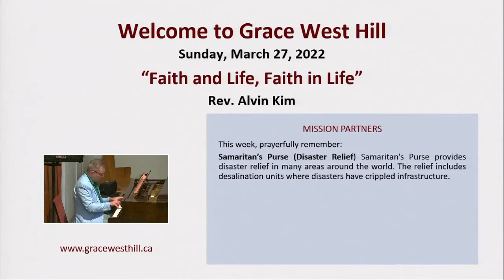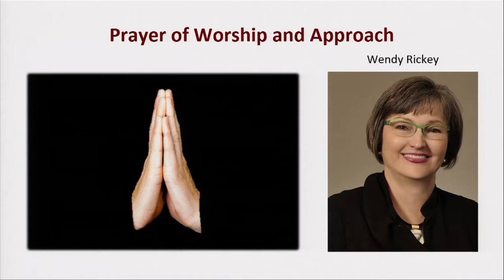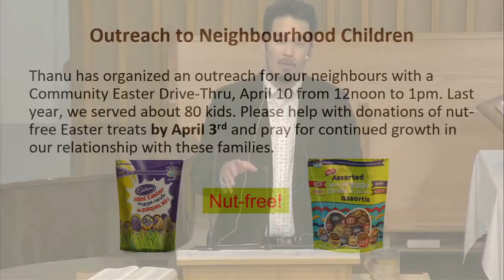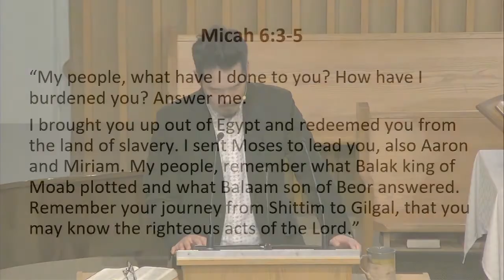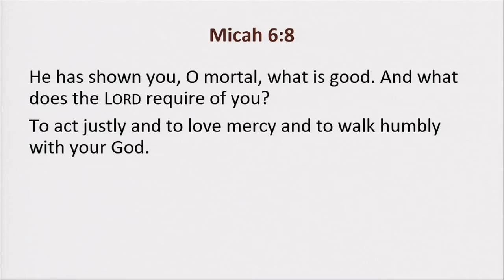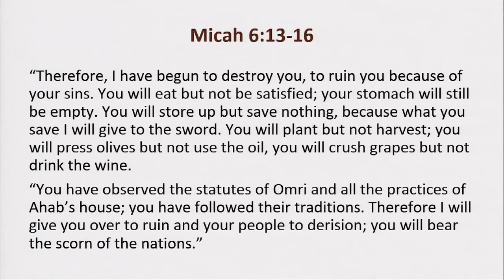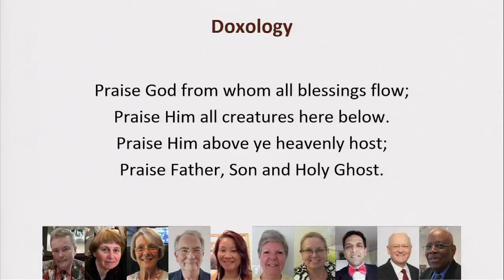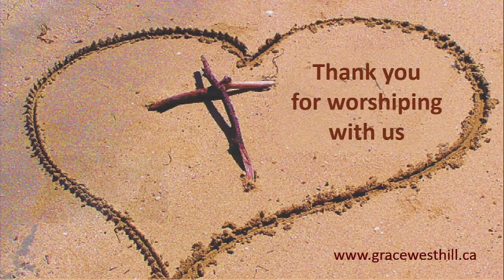Grace Church March 27th - Faith and Life, Faith in Life